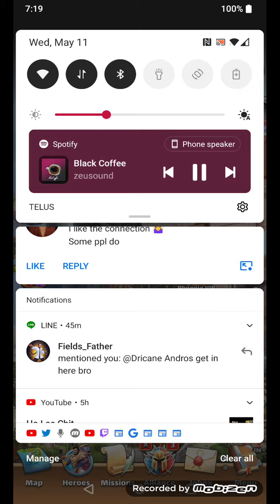Empires and Puzzles War 42 with Bear-O-Dactyls Derig returns